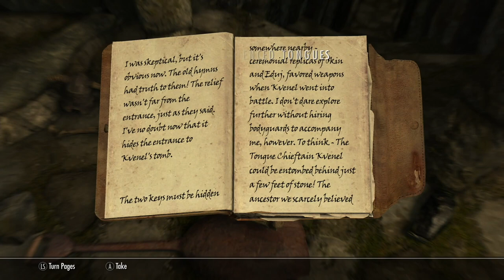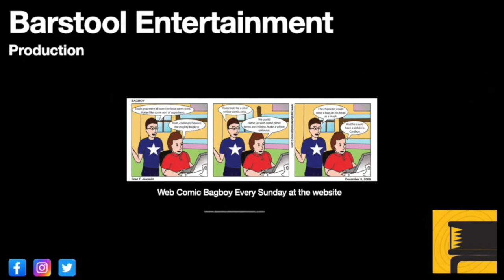Skyrim: Join The Dark Brotherhood Pt. 3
Part three of my Dark Brotherhood mission walk through.